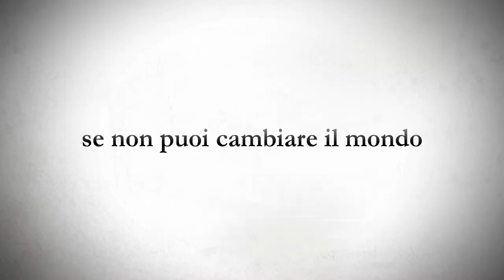Ritratto di Famiglia con Tempesta - Trailer Ufficiale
Dal 18 maggio 2017 al cinema.